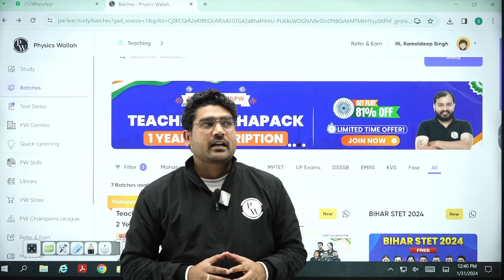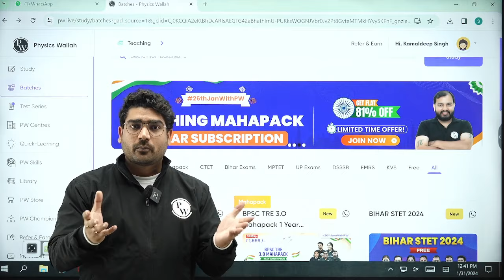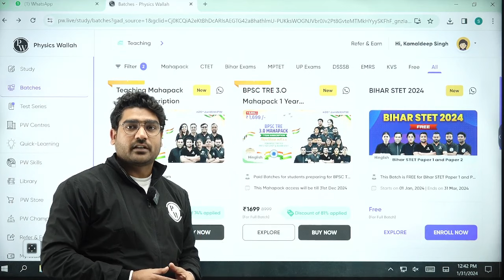Last Chance to Grab Biggest Discounted Offer !! | BPSC TRE 3.0 | DSSSB | Bihar STET 2024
📌Courses You Should Check:-
📕BPSC TRE 3.0 Mahapack 1-Year Subscription

📕Bihar STET General Paper Batch Paper 1 & Paper 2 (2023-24)